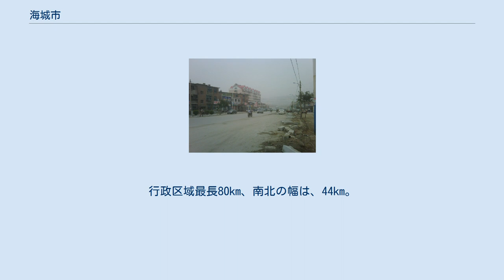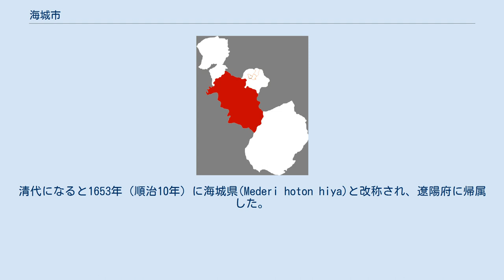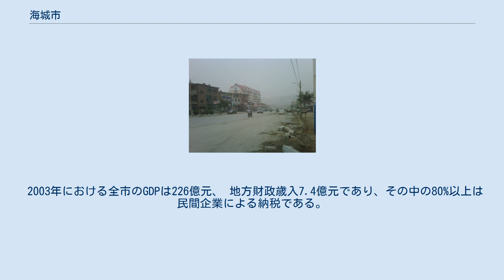海城市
海城市（かいじょう-し）は中華人民共和国遼寧省鞍山市に位置する県級市。
 海城市は遼寧省南部、遼河下流の東岸、遼東半島北部に位置する。
東経の122°18′から123°08′、北緯40°29′から41°11′。
行政区域最長80km、南北の幅は、44km。
年平均気温10.4℃、降雨量691.3mm、温帯の季節風性気候。
 市内からは旧石器時代の小孤山洞穴、新石器時代の析木石棚墓葬遺跡が発見されているなど、早くから人類の活動が行われた地域であった。
 戦国時代は燕の遼東郡となり、秦代に沿襲された。
前漢には遼東郡と玄菟郡に帰属し、新昌・遼隧・安市の三県が設置され、後漢でも11城が置かれた遼東郡に帰属した。
西晋になると漢制を踏襲して新昌・安市の二県を設置、高句麗が遼東半島を占領した際に高句麗の領土となり、隋代までの260余年間は高句麗の安市城地となった。
 668年（総章元年）、唐の高宗により安東都護府が設置され再び中原の統治下に置かれた。
遼代になると遼東道の下に臨溟県が設置され海州の州治とされ、これが海城県の前身となる。
元代になると臨溟県は廃止されたが、明代になると1376年（洪武9年）には遼東都指揮使司の下に海州衛（現在の牛荘鎮）が設置された。
清代になると1653年（順治10年）に海城県(Mederi hoton hiya)と改称され、遼陽府に帰属した。
1657年（順治14年）には遼陽府が廃止され、奉天府に属し清末まで沿襲された。
遼河河口の港町である牛荘は満州の海の玄関として栄えたが、清末期には営口に港湾機能が移っていった。
 中華民国が成立すると海城県は奉天省遼瀋道の管轄とされたが、1929年には遼寧省に移管され、満洲国が建国されると奉天省の管轄とされた。
1937年、営口県を廃止し、遼河東岸地域を海城県に編入（西岸は盤山県に編入）された。
 1945年、満洲国が崩壊すると海城県民主政府が設立され、遼寧省遼南行政公署の管轄とされた。
その後の国共内戦の結果、 1947年10月には人民解放軍が海城県を再占領した。
翌年2月に海城県より牛荘県が分割されたが、12月に廃止となり再び海城県に統合されている。
 1948年11月の中国共産党により東北地方全区域の占領後、海城県は遼東省の管轄とされ、1954年の遼東・遼西の両省合併後は遼寧省遼南行政事務所の管轄とされた。
1959年に鞍山市に移管されたが、1965年には再び遼南行政事務所に移管されている。
 文化大革命に際しては1967年3月に海城県人民委員会は廃止され、海城県革命委員会が創設され営口市の管轄とされた。
1973年に再び鞍山市に移管され、1980年7月に県革命委員会は県人民政府に改名された。
 1985年1月、県級市に昇格し現在に至る。
 6街道弁事所、21鎮を管轄する。
 海城県の県城から西へ離れた牛荘鎮はかつては遼河の河口に位置したため、遼代以来満州の海の玄関として栄えており、清代中頃にはその繁栄は頂点に達した。
1858年に清が結んだ天津条約で牛荘は条約港となったが、土砂の堆積で大きな船が入れず、1864年により河口に近い営口に新港が建設されて条約港が移り、以後衰退していった。
日本は営口に置いた領事館を「牛荘領事館」と呼称している。
 現在、牛荘鎮には寺院・モスク・教会、牛荘の戦いの古戦場などが残り、中国歴史文化名鎮に指定されている。
 瀋大線が南北に貫く。
溝海線が西へ、また、ローカル線の海岫線がある。
 瀋大高速道路、哈大道路、大盤道路。
 豊富なマグネサイトや滑石などの鉱物の資源がある。
有名特産物は南果梨、東北大米。
 2003年における全市のGDPは226億元、 地方財政歳入7.4億元であり、その中の80%以上は民間企業による納税である。
西柳服装市場、南台箱包市場、蛋禽市場などの大規模市場が設置されている。
 関帝廟（山西会館）、白雲山風景区など